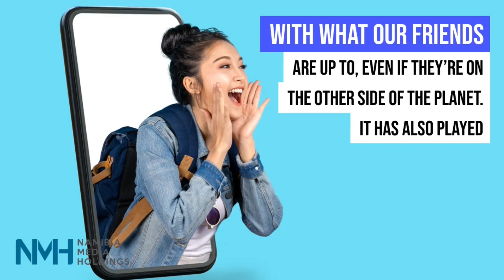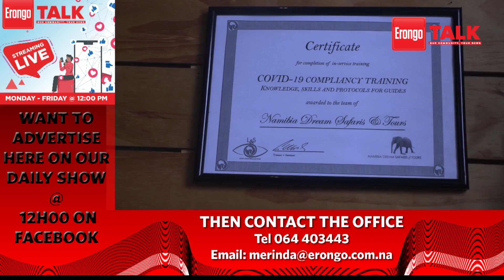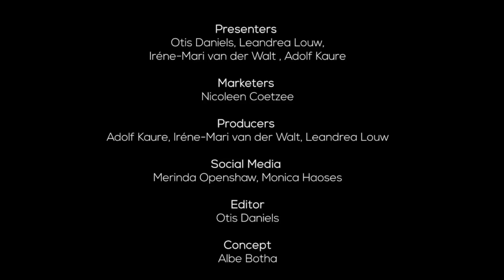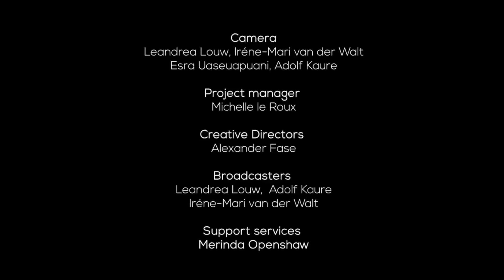Erongo Talk, episode 263 - 30 June 2021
The team joins you from the Lagoon Playpark, in Walvis Bay, with the latest news and weather report.
Namibia Dreams Safaris and Tours Booking Agent co-owners Yolandé and Morné Bouwer chat about the services their company offers.